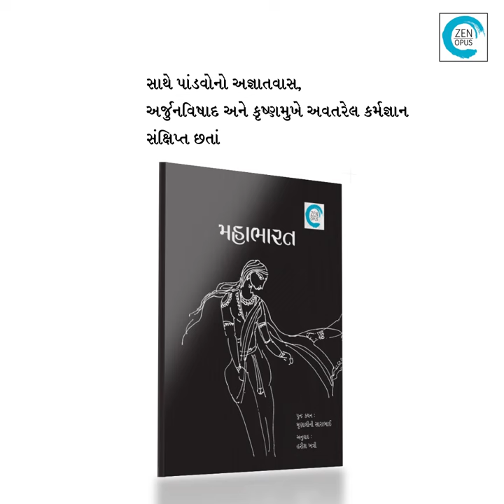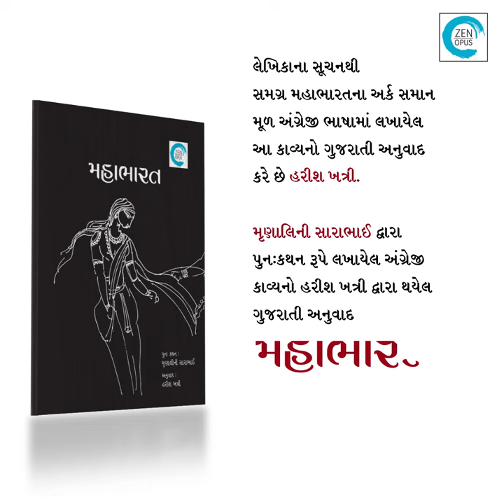Mahabharat mahakavyamahabharat mahakavya mahabharat poetry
મહાભારત
Mahabharat

By: Harish Khatri

પ્રેમ, શૌર્ય, મોહ, છળકપટ, કર્મ, ધર્મના તાણાવાણામાં ગૂંથાયેલી પ્રાચીન ભારતની મહાન કથા એટલે વેદવ્યાસરચિત મહાકાવ્ય મહાભારત. આશરે એક લાખ શ્લોકોમાં કહેવાયેલી આ કથાને ભારતનાં સુપ્રસિદ્ધ નૃત્યાંગના અને લેખિકા મૃણાલિની સારાભાઈ સંવેદનશીલ અને લાલિત્યસભર કાવ્યનું રૂપ આપે છે. કુરુ અને પાંડુવંશના વિવાદથી આરંભાતા આ કાવ્યમાં, મત્સ્યવેધ અને દ્રૌપદી સ્વયંવર, દ્યુતક્રીડા, દ્રૌપદીના ચીરહરણ જેવા પ્રસંગોનું ભાવસભર નિરૂપણ જોવા મળે છે. સાથે પાંડવોનો અજ્ઞાતવાસ, અર્જુનવિષાદ અને કૃષ્ણમુખે અવતરેલ કર્મજ્ઞાન સંક્ષિપ્ત છતાં સુંદર રીતે આલેખાયેલા છે. દુર્યોધન અને દુ:શાસનના વધ બાદ પાંડવોના વિજય સાથે એક કરુણાંતિકામાં પરિણમતું આ કાવ્ય અંતે પિતામહ ભીષ્મના સ્વર્ગગમન સાથે સત્યના વિજયનો જયઘોષ કરતું પૂરું થાય છે.  લેખિકાના મૃણાલિની સારાભાઈ દ્વારા પુનઃકથન રૂપે લખાયેલ અંગ્રેજી કાવ્યનો હરીશ ખત્રી દ્વારા થયેલ ગુજરાતી અનુવાદ ‘મહાભારત’.